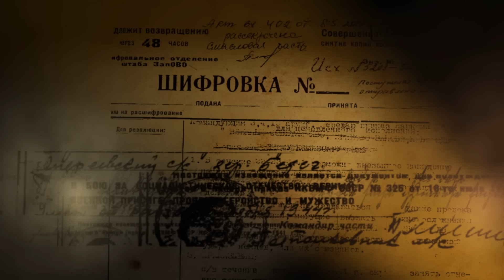НИ ШАГУ НАЗАД | Военная драма | 3 серия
Действие сериала разворачивается во время Великой Отечественной войны.

Главная героиня - Тошка Лыткина - наивная деревенская девочка, которая искренне любила всех без исключения людей. Во время вражеского авианалета у нее на глазах погибла вся деревня, в том числе - ее мать и младший брат. Девочка чудом выжила, но осталась круглой сиротой: ее отца убили на фронте в первые дни войны.

После этой трагедии жизнерадостная простушка Тошка научилась ненавидеть. Она решила пойти на войну, чтобы убить Гитлера и отомстить за родных. Но суровый майор по фамилии Рай посчитал 16-летнюю девушку слишком юной, чтобы отправлять на фронт.

И тогда Лыткина решила доказать, что ради своей цели способна совершить невозможное, например, спрыгнуть с самолета без парашюта! Семь раз она умирала - и стреляли в нее, и расстреливали, и ядом травили, - но живучая и везучая Тошка оставалась невредимой и продолжала совершать героические подвиги в тылу врага. Такие, что не каждому герою под силу.

Отчаянно сражаясь с немцами, Тошка вела свою собственную войну. Войну со смертью! И в этой войне она научилась сильнее любить - жизнь и хороших людей. Именно на войне Тошка впервые полюбила по-настоящему...